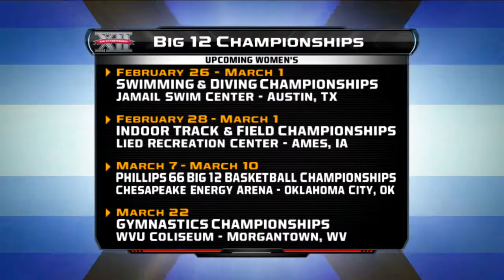Big 12 Showcase Women's Sports Special 2013-14 Show#1 clips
West Virginia gymnast Makenzie Bristol and Texas Tech shot put thrower Ify Okafor host FSN's Big 12 Showcase Women's Sports Special in studio.